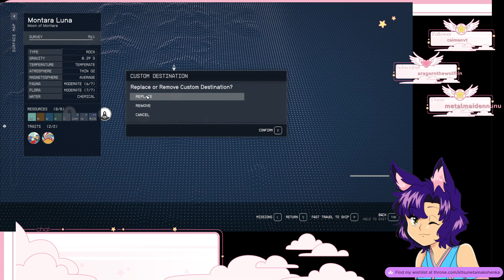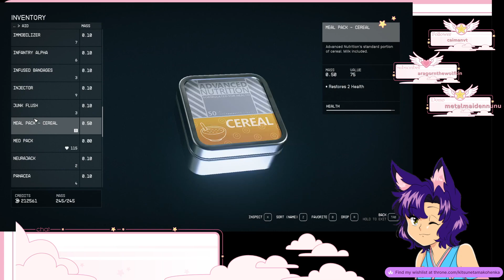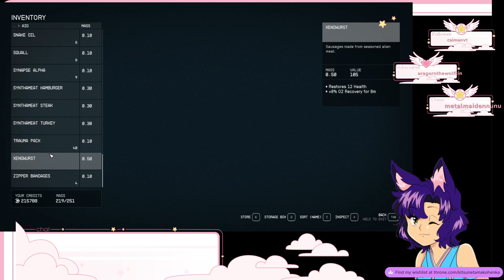I look upon this field of stars and behold it is full of distractions pt.2 !socials !throne